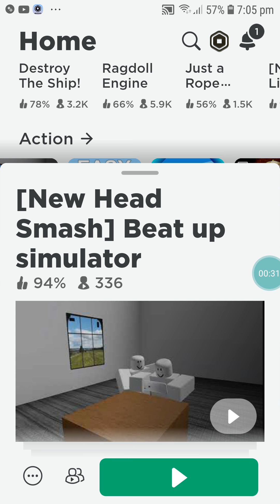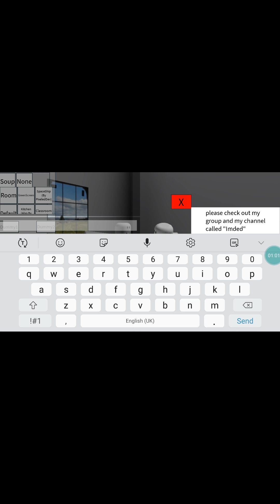playing beat up simulator